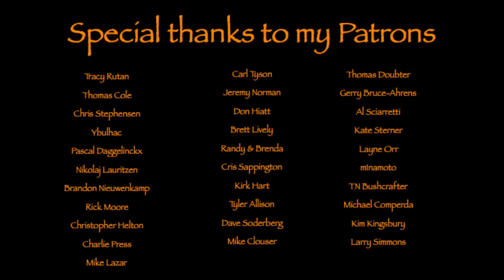Green Forest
Wonderful day-hike in an amazing green green forest. Making pancakes,  coffee and repair my trousers.

Bags etc.

Tarp-hammock etc.